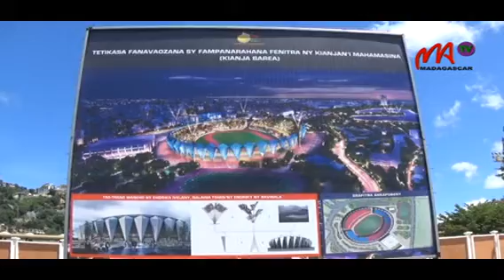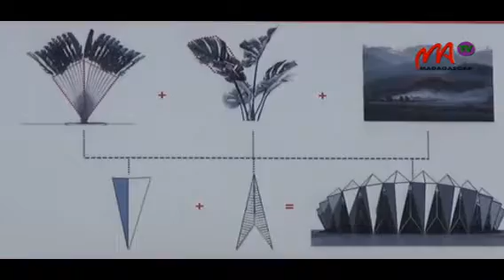02 KIANJA MAHAMASINA